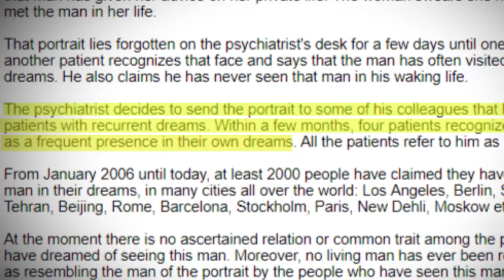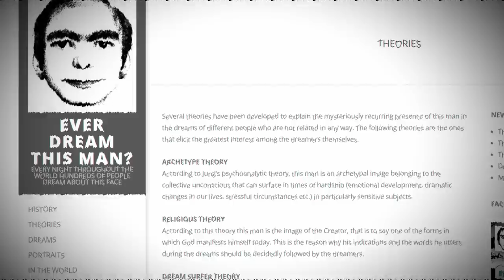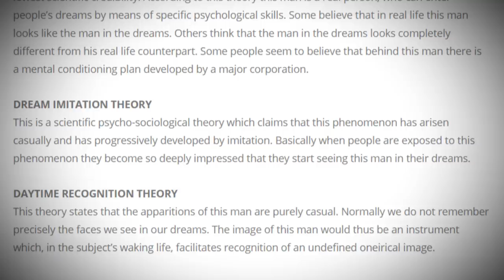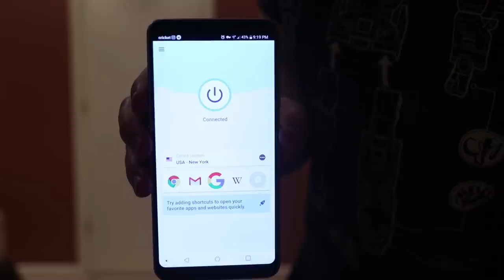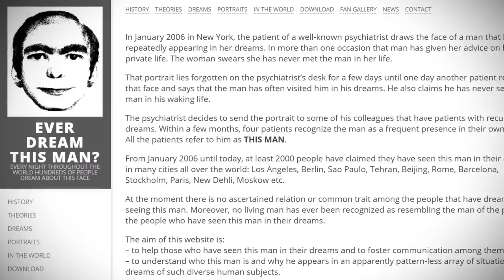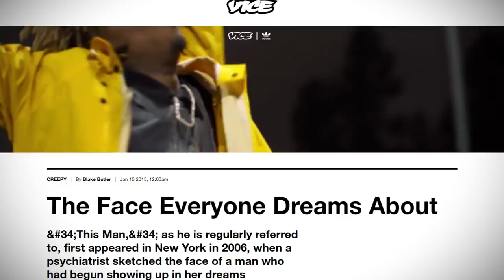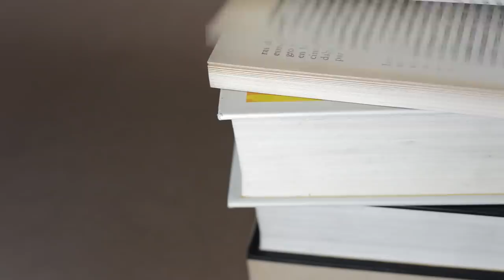The Man Seen In Thousands of People's Dreams - Internet Mysteries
to take back your Internet privacy TODAY and find out how you can get 3 months free.

Have you seen this man?